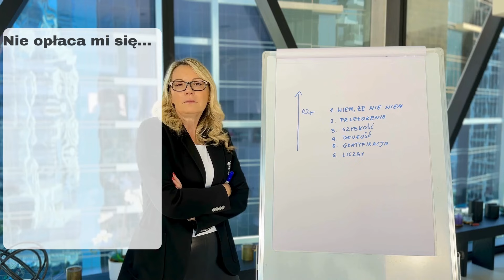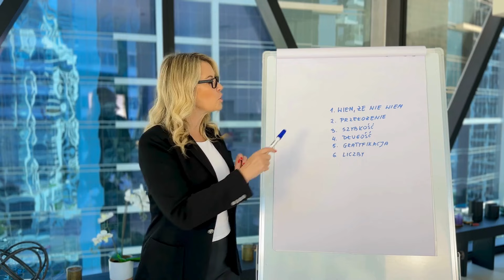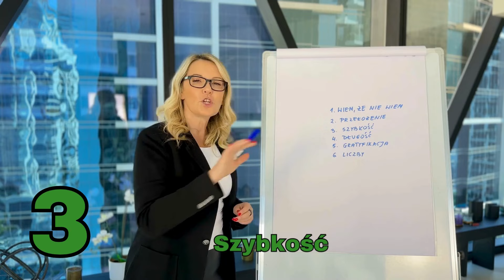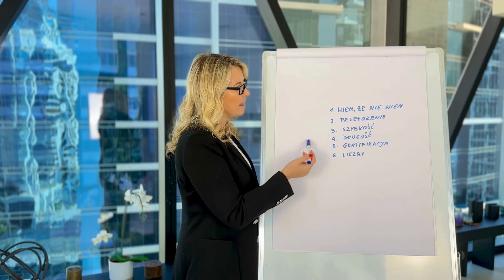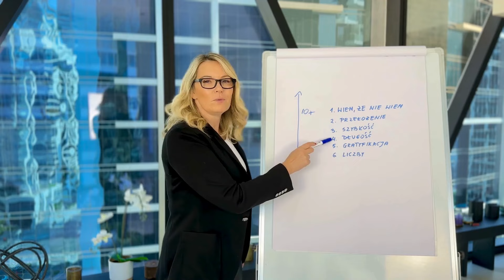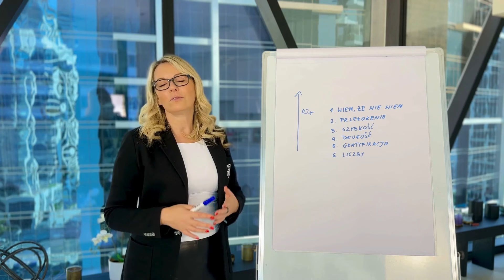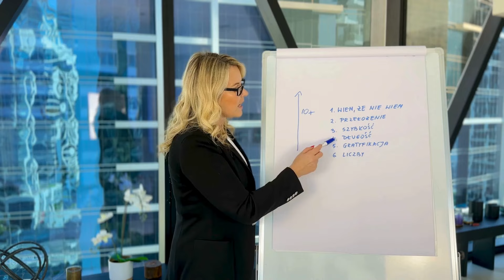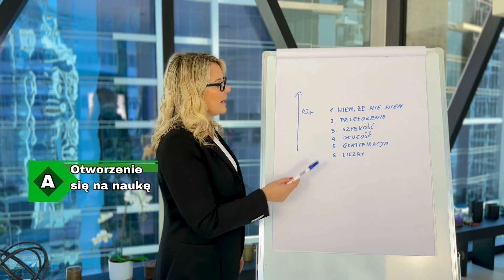Co mi pomogło w budowaniu majątku? Sprawdź te 6 podpowiedzi.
Jeśli chcesz rozpocząć pomnażać pieniądze tak jak to robią Mądre Inwestorki, kliknij tutaj

Zawsze chętnie dzieliłam się wiedzą w nadziei, że pomoże to innym kobietom stanąć na nogi i sięgnąć po życie marzeń.

Dlatego w tym video dam Ci 6 podpowiedzi, które pomogły Mi zbudować majątek.